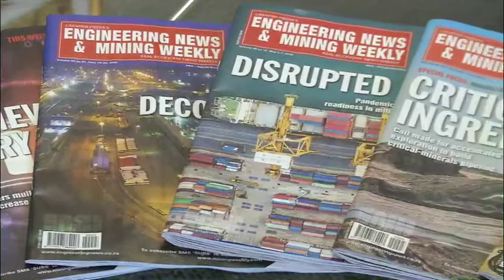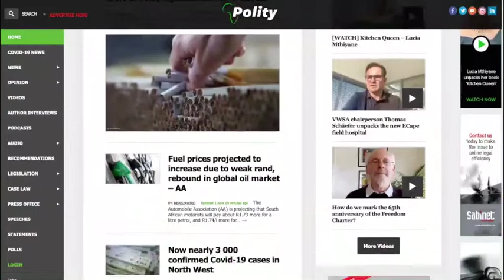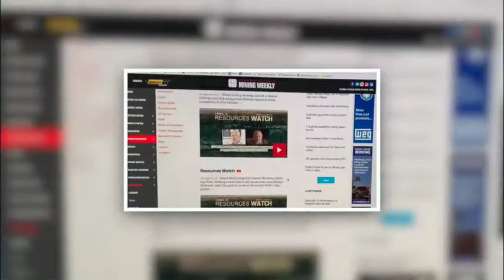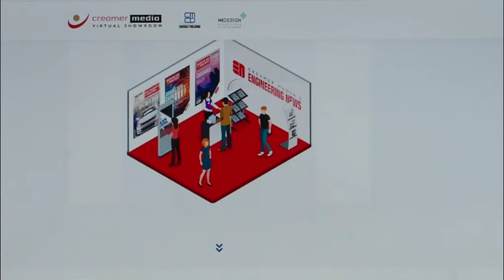Creamer Media’s 40-year evolution – watch the video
In March next year Creamer Media will achieve the remarkable milestone of 40 years of successful business-to-business publishing.

To celebrate this achievement, a short video clip has been produced to showcase Creamer Media’s evolution through various eras of newspaper, magazine, online, audio, video and social media publishing.

The video offers a virtual tour of Creamer Media’s news platforms and growing media and content offerings.